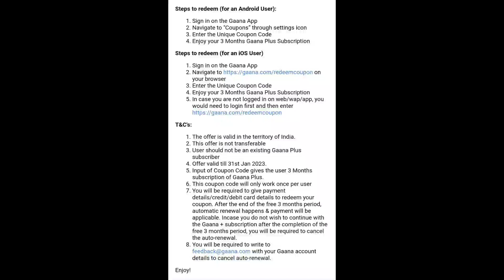Google Play redeem code only one can redeem